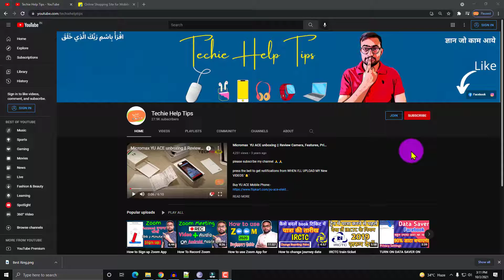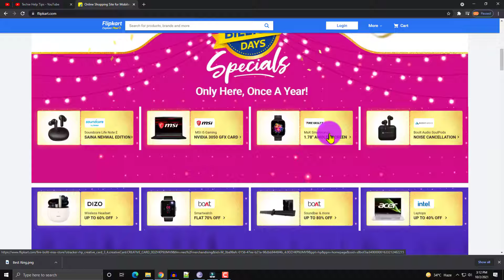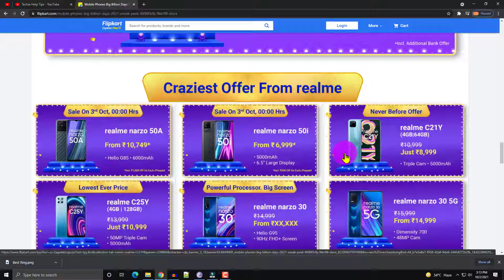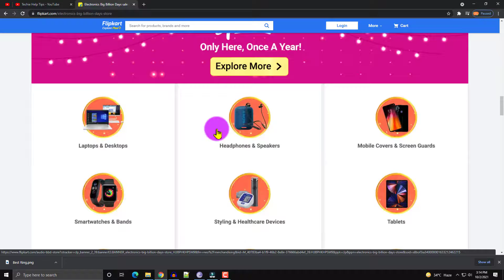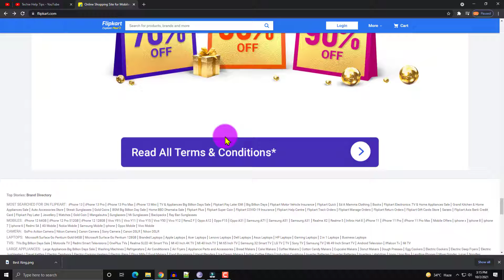Best Flipkart Big Billion Day 2021 Sale Deals | Amazon Great Indian Sale & Big Billion Day Flipkart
Reality of Flipkart Big Billion Day 2021, Amazon Great Indian Sale & Big Billion Day Flipkart 2021

🔳 Maono AU-PM421 Condenser USB Microphone

🔳 Ring Light